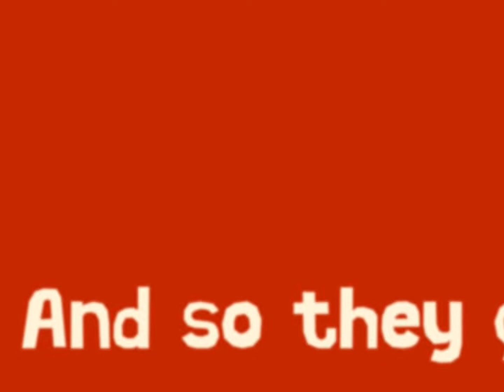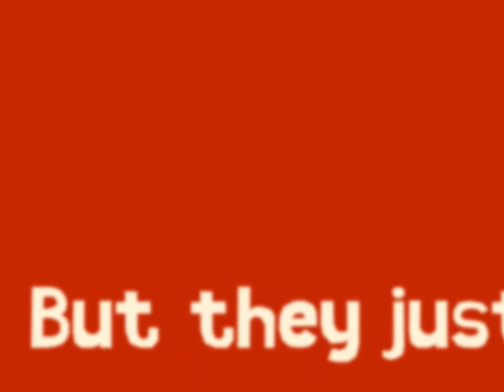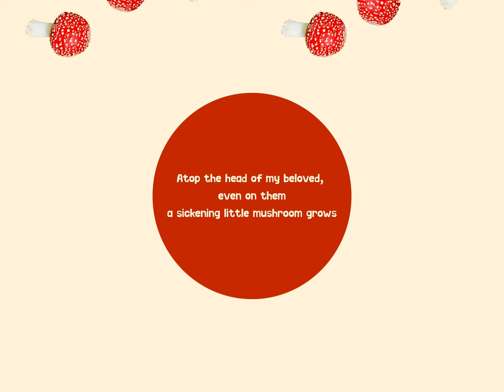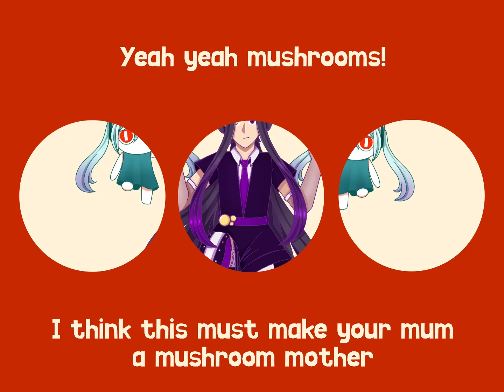【SYNTH V Fanloid】Mushroom Mother / マッシュルームマザー (English Ver.)【Stardust】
🍄       suddenly loose, it scatters         🍄
🍄breathless and tear-soaked laughter🍄
Oh wow the thumbnail youtube auto generated actually looks good

Stardust Params:
Cool: 150%
Power: 150%
Solid: 150%
Tension: 0.180
Breathiness: -0.525
Gender: 0.250
Tone Shift: -140 cents for lower songs, -320 cents for higher songs

Translyrics, VSQX and PV by @DuDuDanyon Thank u again for giving me the files!!!

=Featured Loids=
Xingchen / 星尘 (AI Pro, English)
  Harms:
Feng Yi / 沨漪 (AI Pro, English)